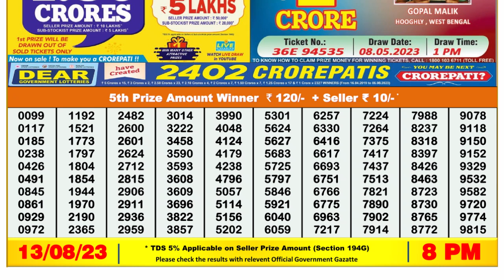🔴 Lottery Sambad Live 08:00pm 13/08/2023 Evening Nagaland State Dear Lottery Result Pdf Download